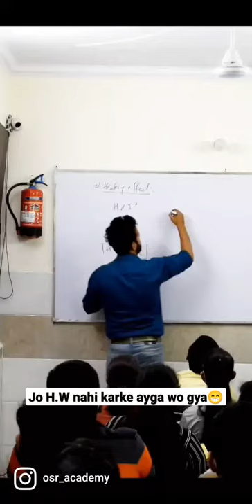Concept of heating effect of current lAshu sir l